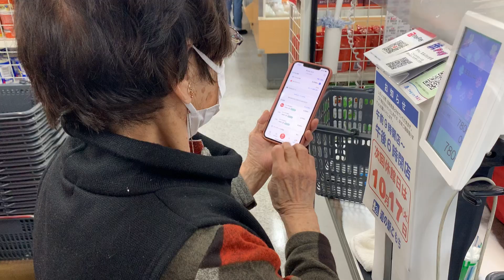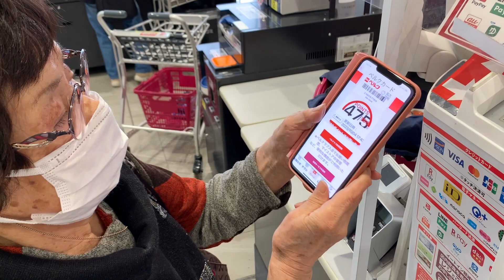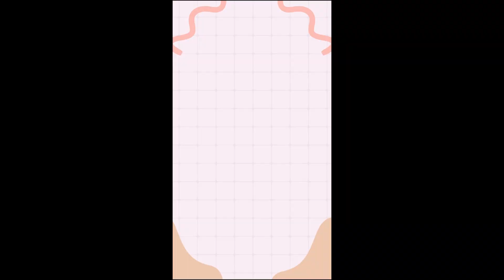おばあちゃんの【買い物】道の駅、安売りスーパー、大型スーパー、3軒回ります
93歳おばあちゃん、安くて良い食料を求めて、3軒の店をはしごします。荷物もって一人で歩けます。支払いは電子マネーで。